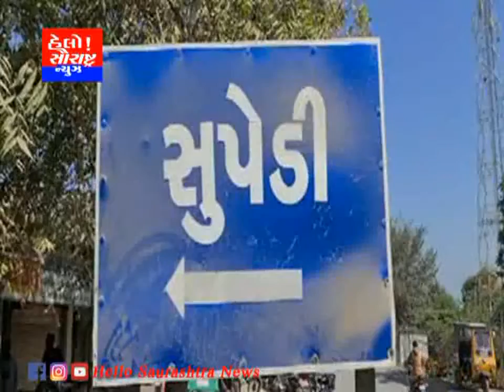ધોરાજી સુપેડી ગામમાં રહેતા શાંતિભાઈ નું નિધન થતા ચક્ષુદાન કરાયું